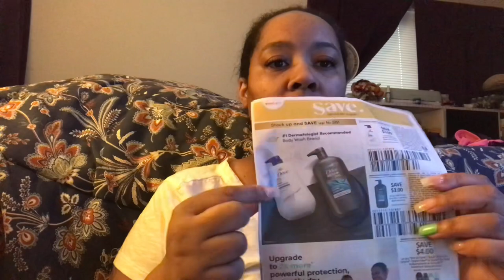What’s in my bag/purse ￼whatsinmybag